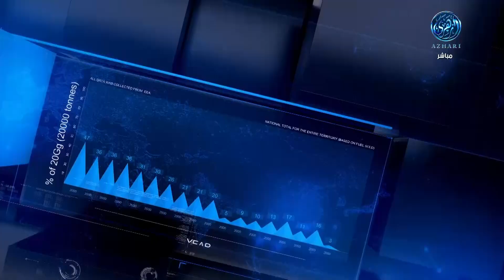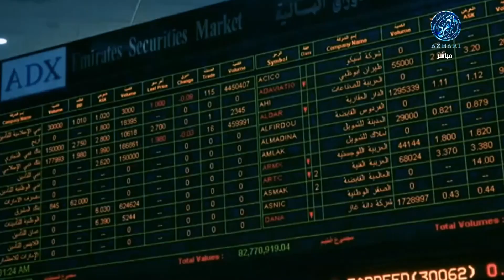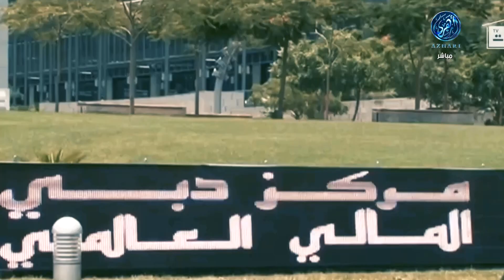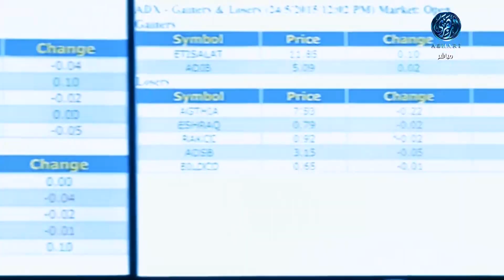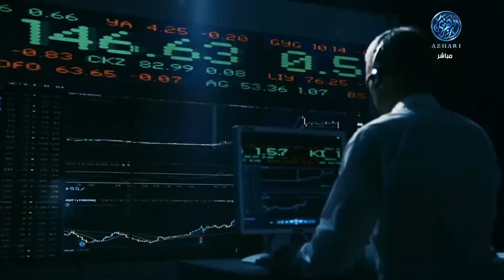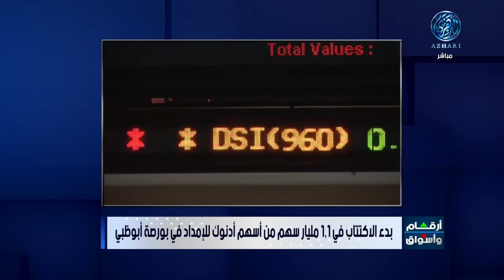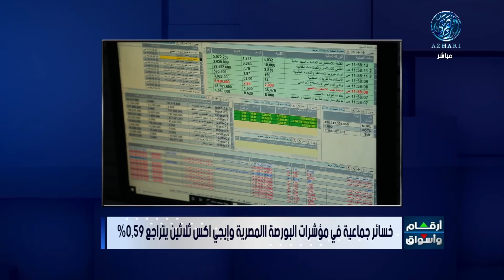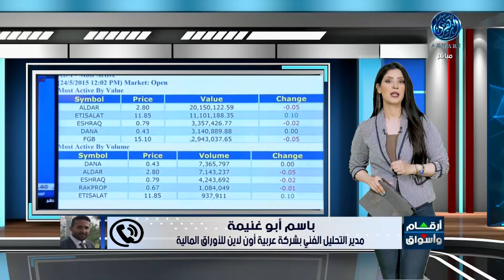أرقام وأسواق : اللون الأحمر يسيطر على أسواق المال العربية ختام تعاملات الثلاثاء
بدء الاكتتاب في أسهم أدنوك للإمداد ببورصة أبوظبي.. والصير مارين تستثمر مائتين سبعة وخمسين مليون درهما بالطرح
وكالة الطاقة الدولية تتوقع ارتفاع الطلب على النفط بمليوني برميل يومياً العام الجاري
هاتفيا : الاستاذ /  باسم أبوغنيمة .. مدير التحليل الفني بشركة عربية أون لاين لتداول الأوراق المالية
16/5/2023